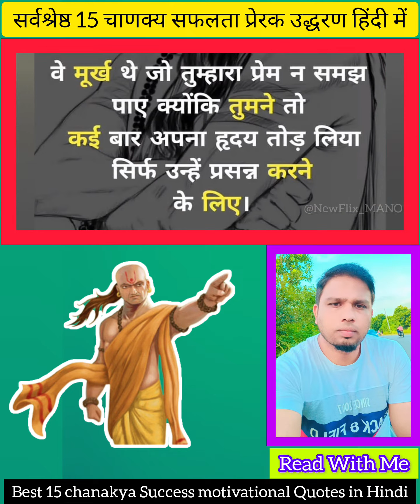15 सर्वश्रेष्ठ चाणक्य सफलता जीवन प्रेरक जीवन उद्धरण हिंदी में 15 Best Chanakya Quotes in hindi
15 सर्वश्रेष्ठ चाणक्य सफलता जीवन प्रेरक जीवन उद्धरण हिंदी में

All the very best for Upcoming Achievers💝🎊😘👌💐 आगामी उपलब्धियों के लिए शुभकामनाएं
Best life Motivational Quotes in hindi